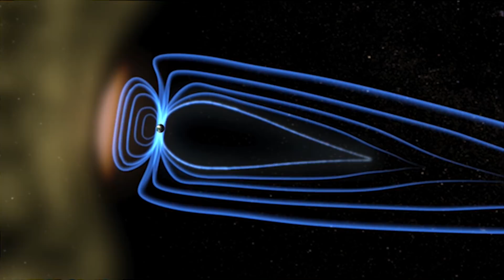Solar physics and tokamak physics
Philippa Browning, Solar Physicist at the University of Manchester, tells us about some of the parallels between solar physics and fusion physics - particularly the technique of merging compression being used on ST40 - and the benefits of interdisciplinary research.